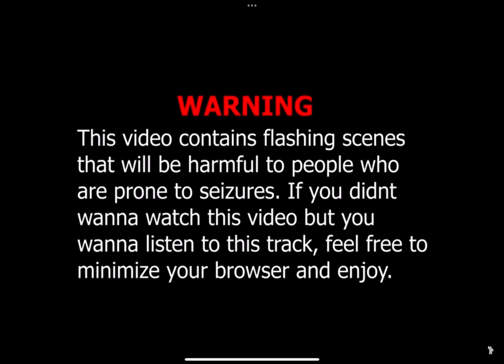DARF: Hotshot Failure Remix OST (100th VIDEO!)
I promise you the VTKVO will come soon!